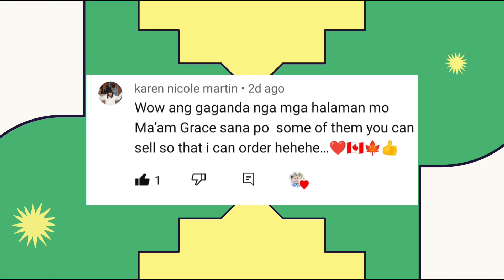Creamy Maja Blanca / Dudotskie TV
Hello po mga Kadudotskie samahan po ninyo kaming magluto ng Maja Blanca. maraming maraming salamat po sa inyong suporta... ingat po tayo palagi...